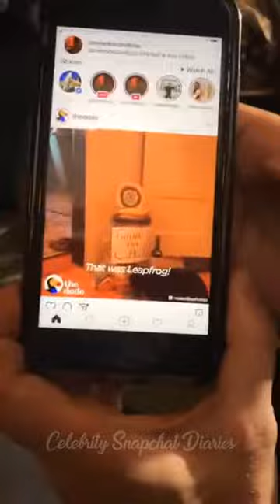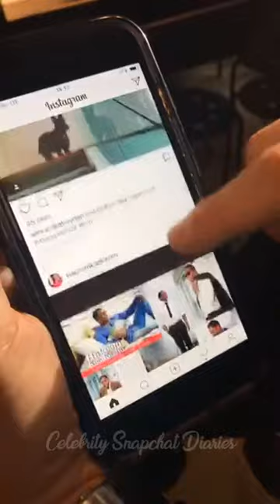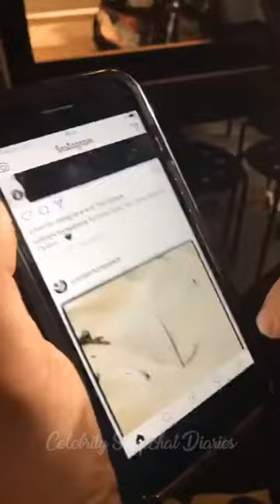Camren Bicondova | Instagram Live Stream | 15 February 2018 [ Gotham Set ]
Camren Bicondova aka Selina Kyle from Gotham | Instagram Live Stream | 15 February 2018 [ Gotham Set ]